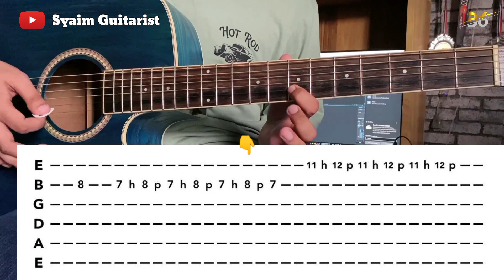Srikandi Cintaku - Bloodshed (Tutorial Slow With TAB) Cover Gitar | Intro Cover | Acoustic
Srikandi Cintaku - Bloodshed (Acoustic Verse | Intro Cover | Cover Gitar)

Syaim Performing (Srikandi Cintaku - Bloodshed) Acoustic Cover With Tutorial Slow Tab Cover Gitar

Syaim Guitarist

Alat Rakaman Saya :
"Kamu boleh membeli dengan klik link yang di beli"
CAMERA